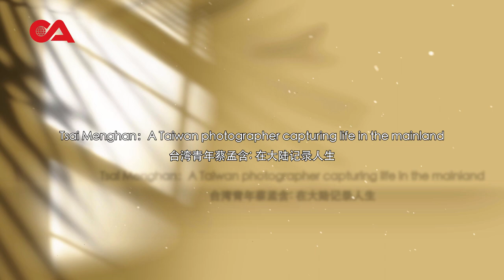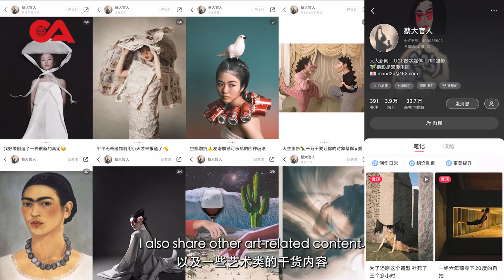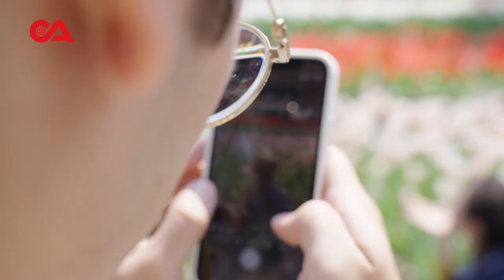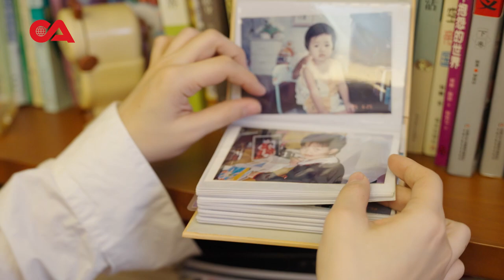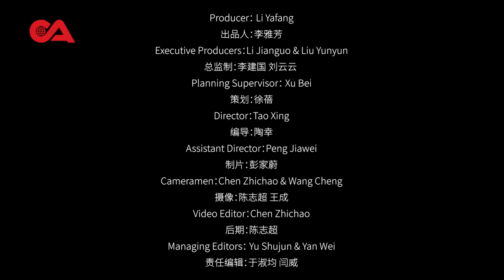Tsai Menghan: A Taiwan photographer capturing life in the mainland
RealPeopleRealLives Photographer Tsai Menghan has family all over China. Her father’s family is from Taiwan, her mother’s is from Anhui, her husband is from Chongqing, and the couple live in Shanghai. Check out the video to see her story.